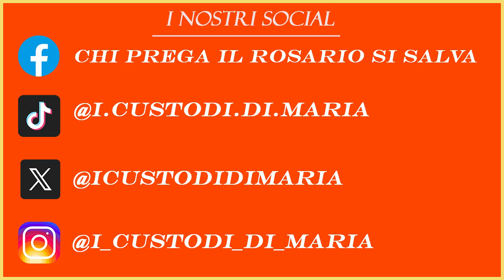I detti dei Padri del deserto: Arsenio ed il suo aspetto.